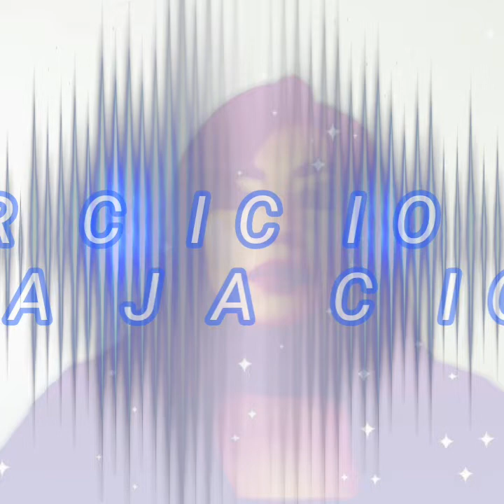Técnicas de Comunicación CONSTRUCTIVA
Tu modelo comunicativo puede facilitar la cooperación y desarrollar tu entorno, equipo y familia ó disminuirlos y alejarlos

Herramientas para el éxito (Organización para el Desarrollo Humano y Empresarial)
Psicología, Coaching, Método Integra, Programación Neurolingüística.
Atención Online con citas individuales, cursos, talleres y Entrenamientos Atención Presencial en Popayan - Colombia Productos Digitales que facilita la transformación mental y emocional.